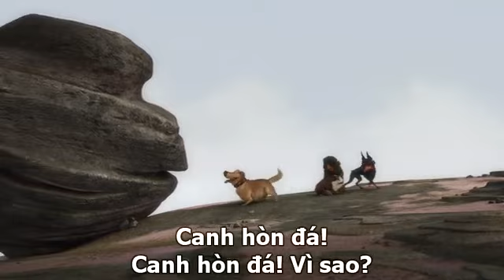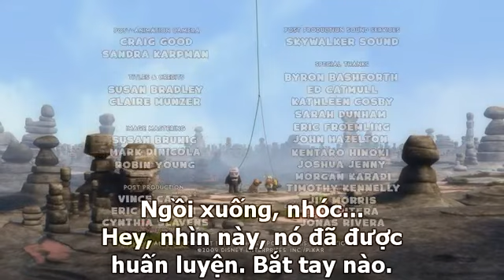[Phim ngắn] Nhiệm vụ của chú chó Dug (Vietsub)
Phim hoạt hình ngắn việt sub

THANK_FOR_WATCHING!